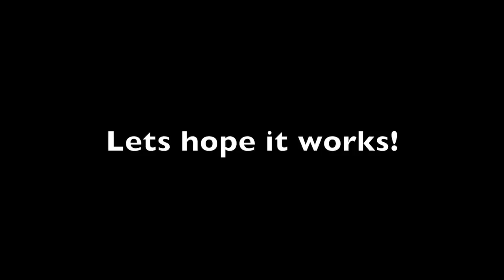A CURE FOR MANFLU!?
Put together this short video at home watching the rugby with proper MANFLU. Bought a MANFLU shot to fix myself. Interested to see if this is going to work. This is NOT AN ADVERT . . . obviously.